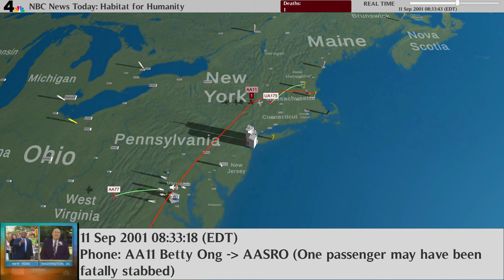Real Time: September 11 2001 | WNBC (8:30am - 11:00am EDT)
Video: WNBC from 8:50 am to 10:53 am (EDT)
(8:50 to 10:47), (10:50 to 10:53))
Non New York NBC (WRC) Video from 8:30 am to 8:50 am and 10:53 am to 11:00 am (EDT)

Recorded on the 30th August 2023, with the following changes from last video:
- Added WNBC audio icon and event titles.
- Halves width of Airport Towers and small changes to LocWithText
- Major airports now get put on alert when the FAA shutsdown airspace.
- Changes to most of the hijacked flights to stick around for an extra second so deaths don't decrease when the planes crash.
- Updated ATC to hijacked plane communication lines to be the same sort of colours as phone calls.
- Added / updated 3 global events for WNBC coverage.
- Updated 3 additional Area Control Center locations to use the CAMP model.

0:00:00 - NBC News Today
0:06:00 - Advertisement Break (Not WNBC Specific)
0:08:00 - NBC News Today: Harry Belafonte
0:15:20 - Advertisement Break (Not WNBC Specific)
0:17:20 - NBC News Today: Richard Hack
0:20:52 - Breaking News: Plane Crashes Into WTC
0:32:58 - Breaking News: Planes Crash Into WTC
1:00:00 - President George W. Bush Press Conference
1:13:00 - News Channel 4: Attack on The Pentagon
1:28:58 - News Channel 4: WTC 2 Collapses
1:58:24 - News Channel 4: WTC 1 Collapses
2:00:00 - NBC News: Planes Crash Into WTC and The Pentagon
2:10:28 - NBC News: Plane Crash Southeast of Pittsburgh
2:25:02 - NBC News (Visuals not WNBC Specific)